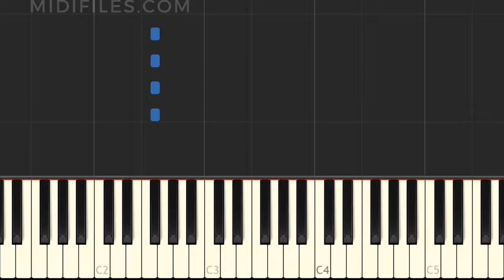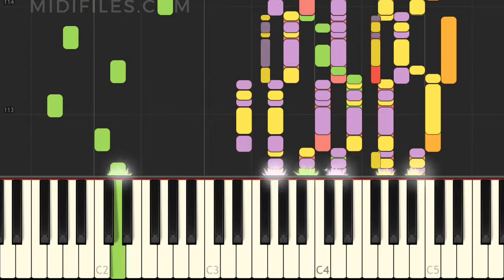Wenn mer uns Pänz sinn (Mottolied) / Cöllner (MIDI Karaoke Instrumentalversion)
Instrumentalversion des Liedes  Wenn mer uns Pänz sinn (Mottolied), das durch Cöllner bekannt wurde, mit animierten Tasten.